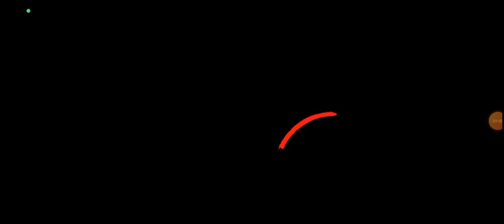КАК ПОЛУЧИТЬ 1000000 ГЕМОВ В БРАВЛ СТАРС! 😱рофл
Дэнчик🤑😇☺☺:в сети
Вы(русский пельмень) :
Gdxkm_889:в сети:вчера в 18:
OGUZOK HOROR
Кто в шахматы?
внимание⚠️38Слишком🎉пузатый🤩мужик👨🏿‍🦱
В🥳 малиновом 🐸пиджаке👻
По🤖 пустыне😛 он 😎ходил😶
Бедалага😫он👨🏿‍🦱вспотел🥵
Вдруг😮увидел👀он👨🏿‍🦱в🚽дали🥶
Кактусик👽цветёт⭐стоит💀
Захотел🪲сорвать👽цветочек😷
Подёшел поблише... И.
Лопнул💀 беднинький⭐мужик😷
⚠️внимание⚠️
В ВАШЕМ ТЕЛЕФОНЕ ОБНАРУЖЕН ЖУК🐜
ЧТО-БЫ УБРАТЬ ЕГО ПОЛОЖИТЕ НА СВОЙ ТЕЛЕФОН ЛИЧИНКУ ВЕРБЛЮДА🐪
РАСПРОСТРАНИТЕ ЭТО ВИДЕО ПЖПЖПЖПЖЖППЖЖПЖП пельмени роблокс жиза эмоджи fypシ хочуврек анимация mem meme мем фиксики пельмени роблокс изи птпец я русский ‎@udalenniy_akk ‎@Dnwhat ‎@GD7K ‎@kotik865
@Андрей😀:තව ටිකක් සැලකිලිමත් වි𒅃ƙׁׅ⁠ꪱׁׁׁׅׅׅ⁠ᥣׁׅ֪⁠ᥣׁׅ֪ 𒌧𖣘𒄆﷽﷽𖣘𒐫c𒈒𒄆𖧷𖠊𒐫𖣘
🃜🃚🃖🃁🂭🂺 кто в карты?
вот вам дом майнкрафт:)
▶︎•၊၊||၊|။ ။၊|။|||။|||။၊| 6:09:56
держи шаурму  ⠒̫⃝🌯
Ник в роблоксе:ban_vanagoll
пароль: _